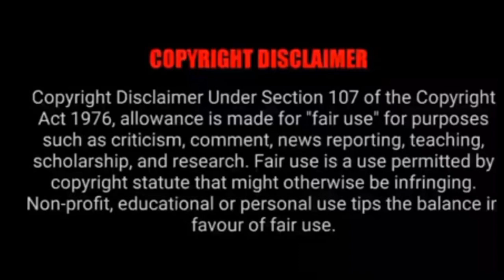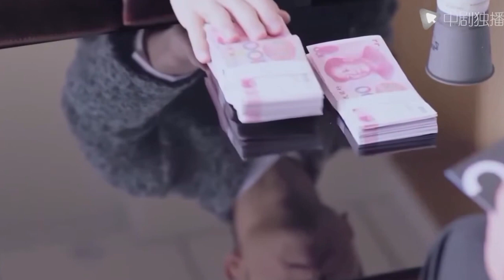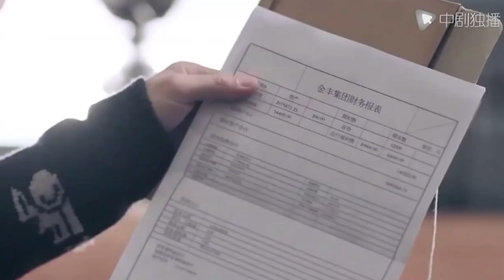Time travel drama | Part 7 | Chinese drama | MA drama | தமிழ் விளக்கம்